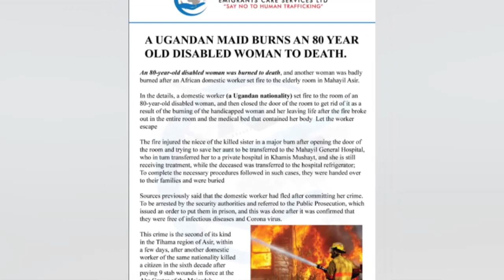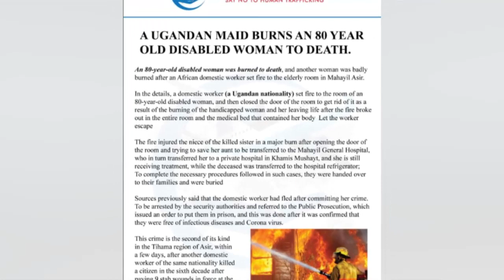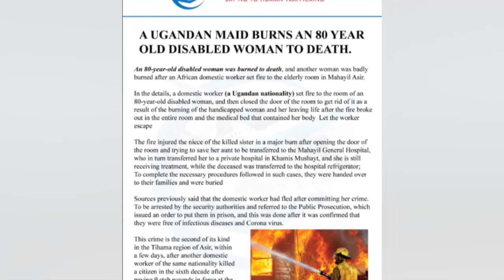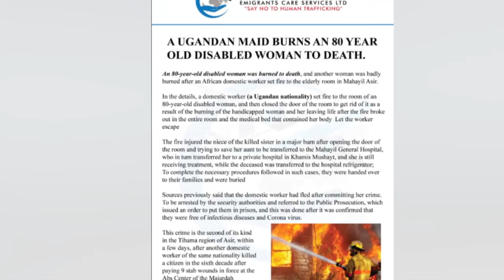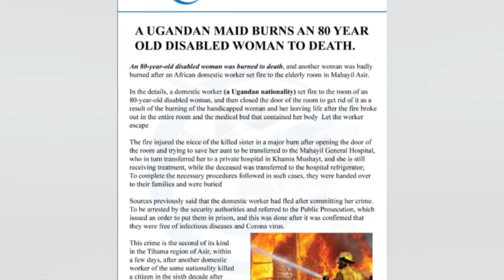OLUGAMBO. Kadama akumye omuliro nayokyeza namukadde munyumba owemyaka 80